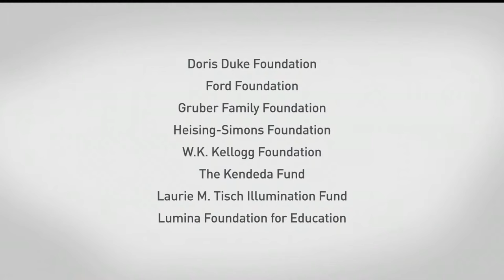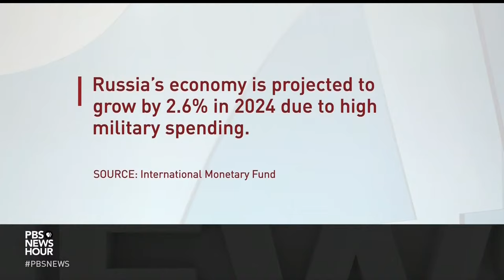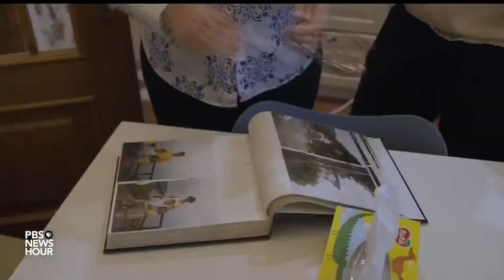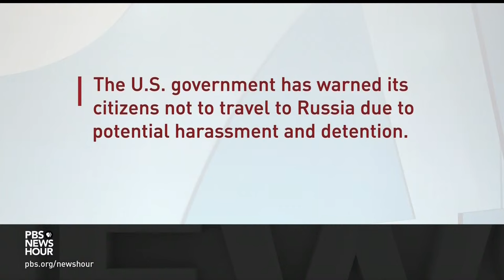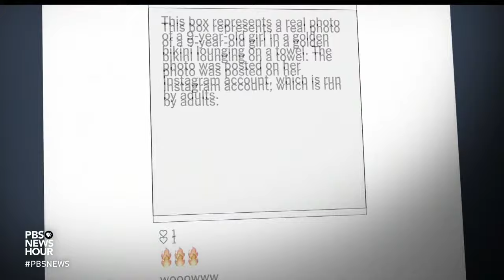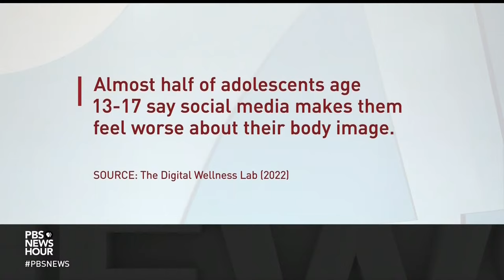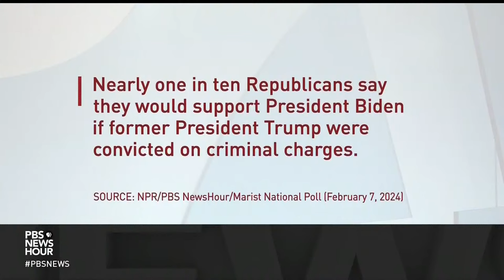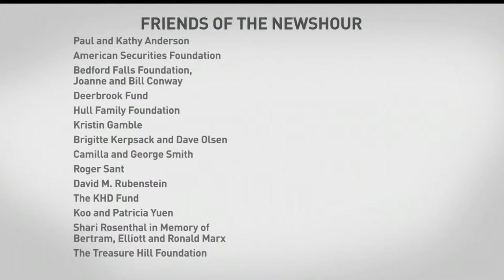PBS NewsHour West live episode, Feb. 23, 2024